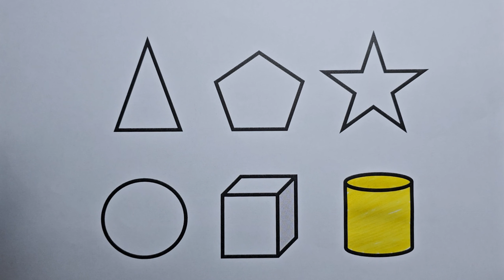Geometric shapes coloring videos for kids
Hello sweet kids. In this video, we teach you how to paint and the names of the colors. We also get introduced to mathematics and learn the names of geometric shapes. Well, can you say the colors in English with me? Enjoy